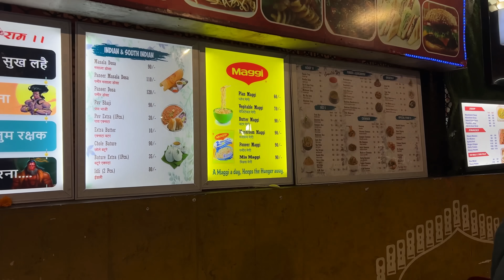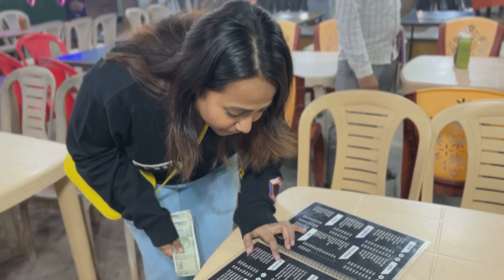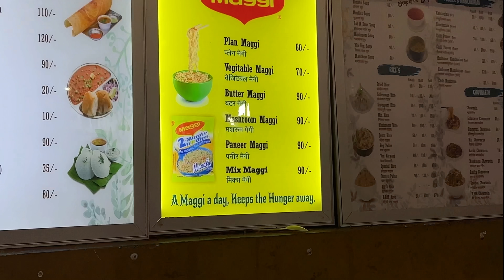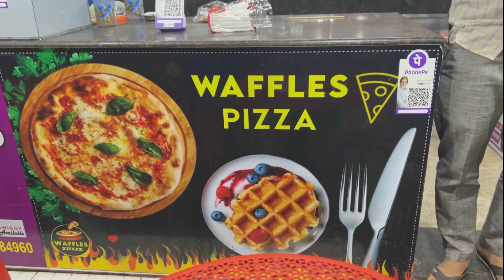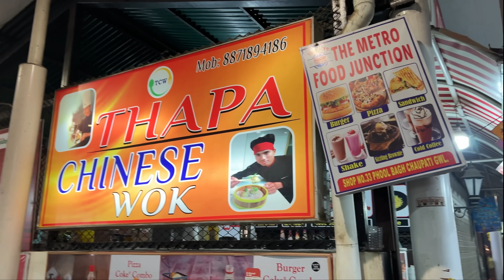Living on Rs 1000 only STREET FOOD CHALLENGE , Gwalior | Episode-2